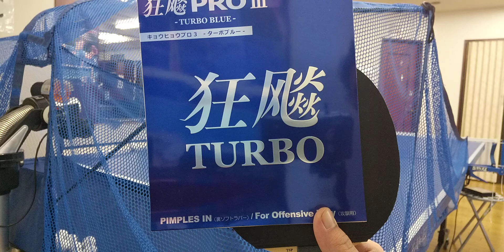PingPong Down rotation hit Nittaku DHS HURRICANE vs VICTAS TRIPLE Doudle Extra 210116 030012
Nittaku  DHS  HURRICANE  vs  VICTAS TRIPLE Doudle Extra

Table tennis person # Nittaku # Kyo leopard # Android

Racket used: TSP Hino-Carbon

 BLACK rubber: Nittaku HURRICANE Pro 3 Turbo Blue

 RED rubber: VICTAS TRIPLE Doudle Extra

The T-League also started, and when I tried table tennis for the first time in 25 years, it was at the intermediate level, so I am aiming for intermediate level by practicing machines and practicing with various You Tube videos here and there.

卓球ブランク25年の40代が中級者になるまでの軌跡

使用ラケット:TSP Hino-Carbon

ブラックラバー:ニッタク　キョウヒョウプロ3ターボブルー

レッドラバー:ヴィクタス　トリプル　ダブルエクストラ

Tリーグも開幕し、卓球25年ぶりやってみたら初中級者レベルになっていたのでマシン練習で中級者を目指して、あちこちのYou Tube 動画を参考に練習しています。

参考関連動画

新井卓将の卓球動画 / Table tennis video

待望のブルースポンジ！キョウヒョウPRO3ターボブルー【卓球ラバー】

takafumi channel【卓球・Table Tennis】

【卓球】Nittaku新製品、キョウヒョウプロ3 ターボブルーを試打！

Masa PingPong Channel

【卓球】ついにキョウヒョウブルースポンジが登場‼︎【用具レビュー・技術動画あり】